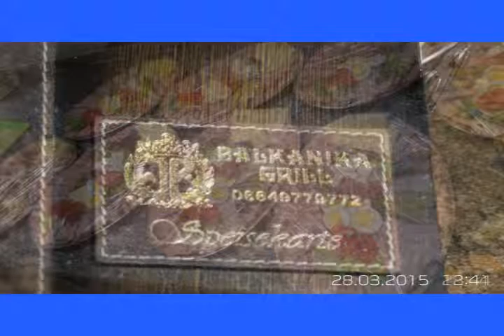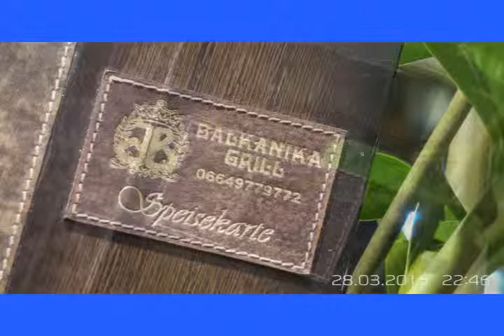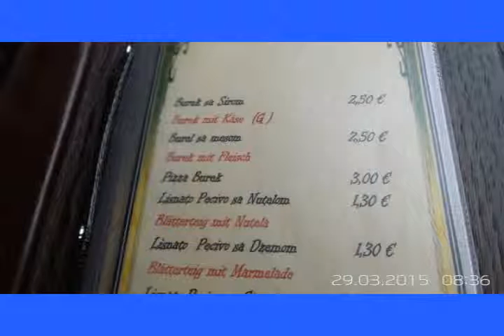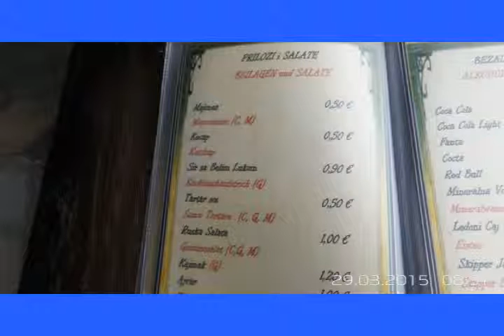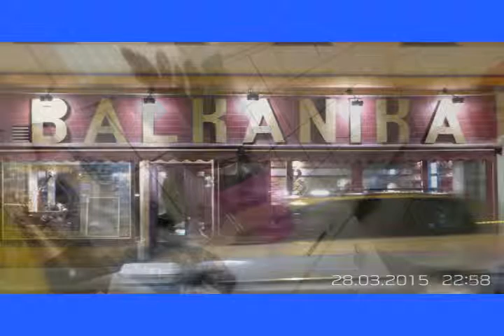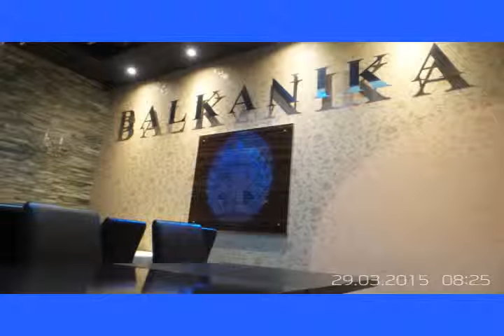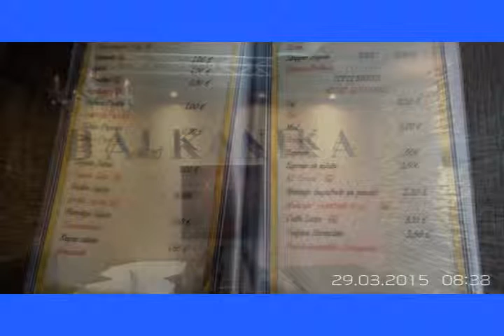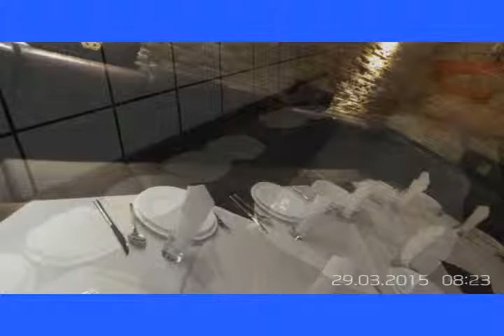JERUSALEM FOTO=KREATIV FOTO=ISUS 1/888=MOUNT ATOS=HILANDAR-SVETI SAVA=ST CATHERINE =BALKANIKA GRILL